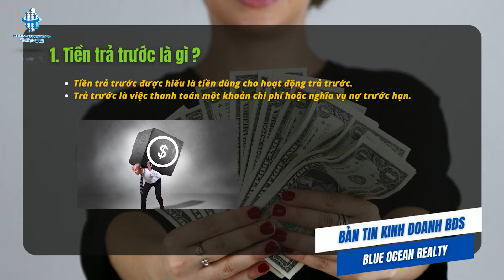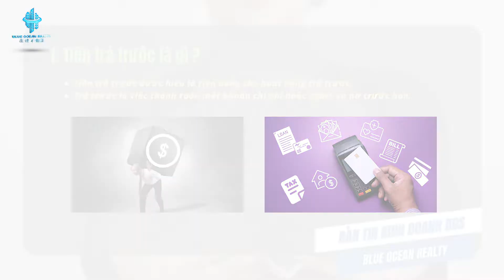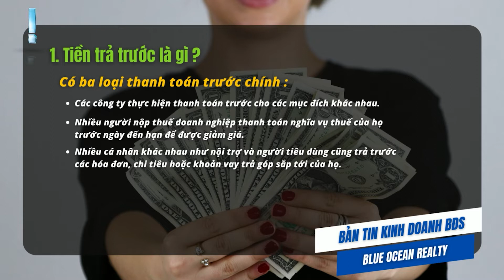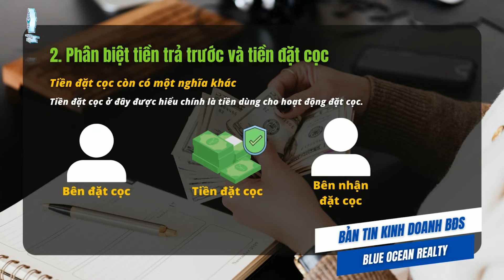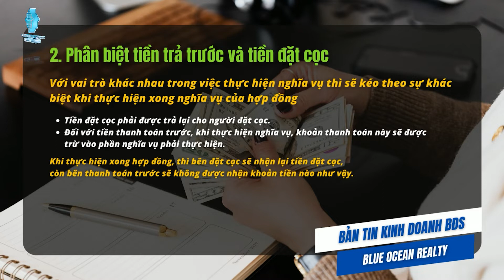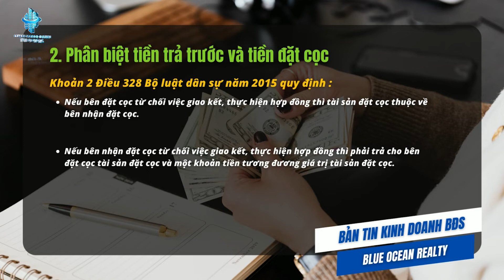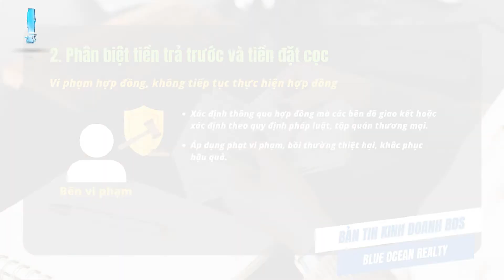Phân biệt tiền trả trước và tiền đặt cọc? | Bản Tin Kinh Doanh BĐS | Blue Ocean Realty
Quý vị nhớ bật chế độ xem Full HD 1080 để có chất lượng video tốt nhất, xin cảm ơn!
Những mốc nội dung chính có trong bản tin: Phân biệt tiền trả trước và tiền đặt cọc?
00:08 Xin kính chào quý vị đây là bản tin kinh doanh bất động sản 8h tối hàng ngày của công ty Blue Ocean Realty
00:15 Phân biệt tiền trả trước và tiền đặt cọc?
Thanh toán trước là một hình thức được áp dụng khá phổ biến trong hoạt động mua bán hàng hóa, dịch vụ hiện nay. Trong thực hiện sử dụng thanh toán trước thì các cá nhân thường hay nhầm lẫn giữa thanh toán trước (tiền trả trước) và đặt cọc (tiền đặt cọc) do cả hai loại hình này đều có tính đưa tiền trước. Bài viết dưới đây chúng tôi sẽ cung cấp thông tin về tiền trả trước cũng như việc phân biệt tiền trả trước và tiền đặt cọc.
1. Tiền trả trước là gì?
Tiền trả trước được hiểu là tiền dùng cho hoạt động trả trước. Trả trước là việc thanh toán một khoản chi phí hoặc nghĩa vụ nợ trước hạn. Thông thường, các công ty thực hiện thanh toán trước cho các chi phí cũng như hàng hóa và dịch vụ để giảm bớt gánh nặng tài chính của họ. Thanh toán trước cũng hoạt động như một công cụ để đạt được lợi ích tiền tệ. Ví dụ về trả trước bao gồm trả khoản vay trước hạn, trả trước hóa đơn, tiền thuê nhà, tiền lương, phí bảo hiểm, hóa đơn thẻ tín dụng, thuế thu nhập, thuế bán hàng, hạn mức tín dụng, v.v.
2. Phân biệt tiền trả trước và tiền đặt cọc:
Theo quy định của Bộ luật Dân sự năm 2015 quy định: ” Đặt cọc là việc một bên (sau đây gọi là bên đặt cọc) giao cho bên kia (sau đây gọi là bên nhận đặt cọc) một khoản tiền hoặc kim khí quý, đá quý hoặc vật có giá trị khác (sau đây gọi chung là tài sản đặt cọc) trong một thời hạn để bảo đảm giao kết hoặc thực hiện hợp đồng.”
Tiền đặt cọc còn có một nghĩa khác. Trong một số trường hợp, thuật ngữ này có thể đề cập đến số tiền được trả cho nhà cung cấp như một hành động thiện chí
Tiền đặt cọc ở đây được hiểu chính là tiền dùng cho hoạt động đặt cọc. Bên đặt cọc, dùng tiền đặt cọc để đảm bảo với bên nhận đặt cọc việc bên đặt cọc sẽ thực hiện nghĩa vụ trong tương lai.
Từ việc giải thích như trên, chúng ta đã thấy được sự khác biệt giữa tiền đặt cọc và tiền trả trước. Trong khi tiền đặt cọc là tiền do bên đặt cọc dùng để đảm bảo với bên nhận đặt cọc về việc sẽ thực hiện nghĩa vụ theo giao kết, hợp đồng trước đó giữa các bên. Còn tiền trả trước là tiền do bên trả tiền thanh toán trước cho nghĩa vụ của mình trước khi nghĩa vụ đó đến thời gian thực hiện. Hai loại tiền này đóng vai trò hoàn toàn khác nhau trong một giao dịch dân sự. Khi một loại tiền dùng để đảm bảo cho việc thực hiện nghĩa vụ, còn một loại tiền dùng để thực hiện nghĩa vụ.
Với vai trò khác nhau trong việc thực hiện nghĩa vụ, thì sẽ kéo theo sự khác biệt khi thực hiện xong nghĩa vụ của hợp đồng. Khi hợp đồng được thực hiện xong, thì tiền đặt cọc sẽ được trả lại cho người đặt cọc “Trường hợp hợp đồng được giao kết, thực hiện thì tài sản đặt cọc được trả lại cho bên đặt cọc hoặc được trừ để thực hiện nghĩa vụ trả tiền; ” (Khoản 2 Điều 328 Bộ luật dân sự năm 2015). Nghĩa là theo quy định này thì tiền đặt cọc phải được trả lại cho người đặt cọc hoặc các bên có thể thỏa thuận việc đặt cọc sẽ được trừ đi vào phần nghĩa vụ. Còn đối với tiền thanh toán trước, thì khi thực hiện nghĩa vụ, khoản thanh toán này sẽ được trừ vào phần nghĩa vụ phải thực hiện, bên có nghĩa vụ phải thực hiện nốt phần nghĩa vụ phải thực hiện đó. Do vậy, khi thực hiện xong hợp đồng, thì bên đặt cọc sẽ nhận lại tiền đặt cọc, còn bên thanh toán trước sẽ không được nhận khoản tiền nào như vậy.
Còn đối với việc vi phạm hợp đồng, không tiếp tục thực hiện hợp đồng, thì bên vi phạm phải chịu trách nhiệm pháp lý về việc vi phạm hợp đồng. Trách nhiệm đó có thể được xác định thông qua hợp đồng mà các bên đã giao kết hoặc xác định theo quy định pháp luật, tập quán thương mại. Thông thường, đó là việc áp dụng phạt vi phạm, bồi thường thiệt hại, khắc phục hậu quả,…
06:30 Tin tức vừa rồi đã khép lại bản tin kinh doanh BĐS ngày hôm nay. Hãy ủng hộ cho chúng tôi bằng cách Like; Share; Subcribe cho kênh của chúng tôi nhé. Xin chào và hẹn gặp lại quý vị và các bạn trong những chương trình bản tin tiếp theo
👉Blue Ocean Realty - Kênh Youtube cập nhật tin tức bất động sản uy tín tại Việt Nam